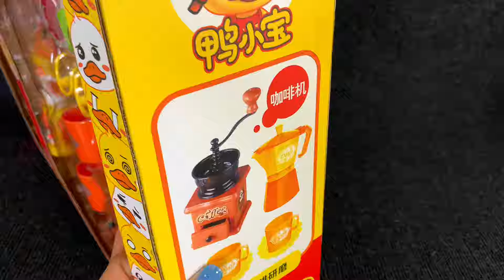6 Minutes Satisfying with Unboxing Hello Kitty Mini kitchen set toy ASMR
6 Minutes Satisfying with Unboxing Hello Kitty Mini kitchen set  toy ASMR |Hello kitty  toy Unboxing